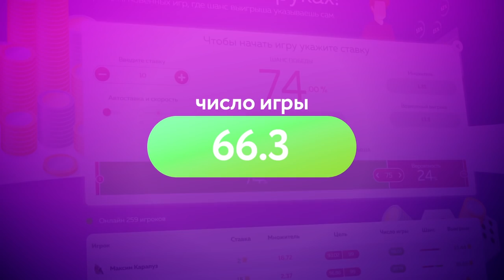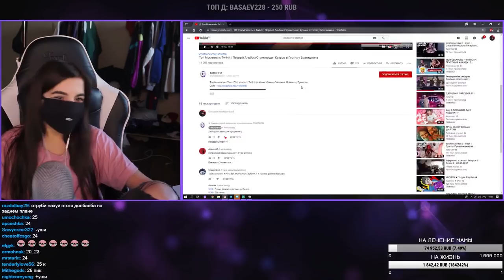Tenderlybae Увидела себя? Топ Моменты с Twitch | Первый Альбом Стримерши